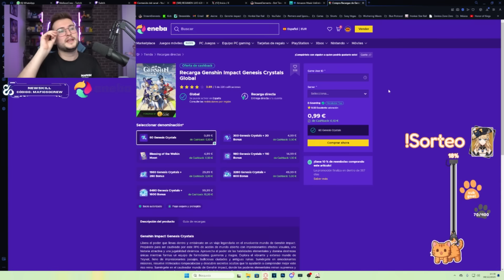BANNERS GOD! TE VA A INTERESAR SACAR ESTO! | Genshin Impact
Qué banners merece la pena tirar en la versión 4.3. Navia, Ayaka, Shogun Raiden o Yoimiya

SÚPER PC!!!
Torre: Nfortec Antares Black
Placa Base: ASUS TUF Gaming X570-Plus (WI-FI)
Gráfica: EVGA GeForce RTX 2070 Super
Procesador: AMD Ryzen 7 3700X
RAM: Trident Z G.Skill F4-3600C16D 32 GB
M.2 SSD: Samsung 970 EVO 1 TB
HHD: WD Blue 4 TB 5400rpm 3.5.
Ventilador: Cooler Master Hyper 212 Black Edition
Fuente: EVGA G5 Supernova 750W 80 Plus Gold Modular
Teclado: Corsair K70 LUX
Ratón: Logitecg G502 Hero
Micrófono: Shure SM7B
Foco Luz: ElGato Key Light
Mesa de mezclas: GOXLR Mini
Stream Deck: Stream Deck ElGato

ESTUDIO